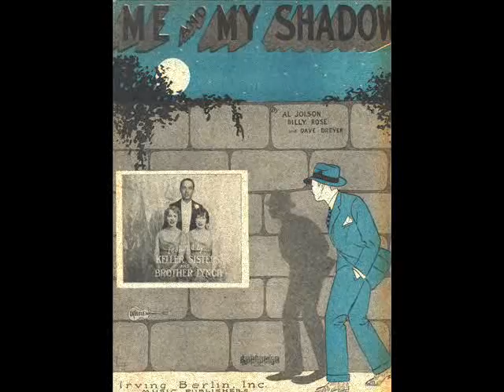Johnny Marvin - Me And My Shadow 1927 Nat Shilkret & His Orchestra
Victor 20675 - This Song Peaked On US Music Charts At #15 In 1927.
Johnny Marvin Vocals - With Nat Shilkret & His Orchestra
Johnny (b. John Senator Marvin, 11 July 1897, Butler, Oklahoma, USA, d. 20 December 1945, Hollywood, California, USA.
Around 1913, Johnny (who played guitar and banjo and had previously left home at the age of 12 to join a circus) joined a traveling show called the Royal Hawaiians, where he learned the steel guitar and ukulele.
After naval service in World War I, he moved into vaudeville.
As Honey Duke And His Uke, he worked his way to New York.
For five years, he had a daily radio show on network NBC.
He made records and even appeared on Broadway in the musical Honeymoon Lane.
In 1928, he was joined by brother Frankie (also a good steel guitarist) and using several differing names, he was soon recording for several labels.
Although Johnny recorded for Decca in the mid-30s, the Depression had basically ended his solo career.
He worked with Autry as a writer and producer on the Melody Ranch Show and wrote around 80 songs for Autry's films, including "Dust". During World War II,
Johnny made several tours to the South Pacific to entertain army personnel.
In 1943, in the Papuan jungles, he contacted dengue fever, which ultimately led to his death from a heart attack in 1945.